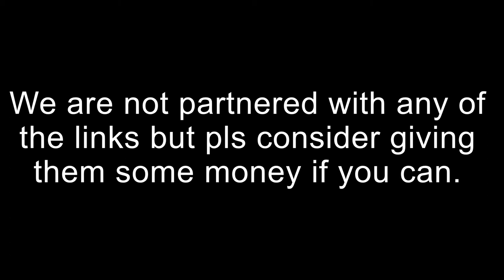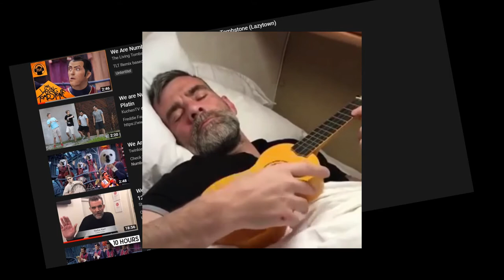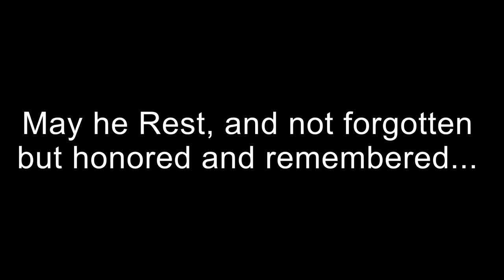In remembrance of Karl Stefansson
We will always miss you...

Donate to Cancer reaserche World Wide (I am not partnered with them)